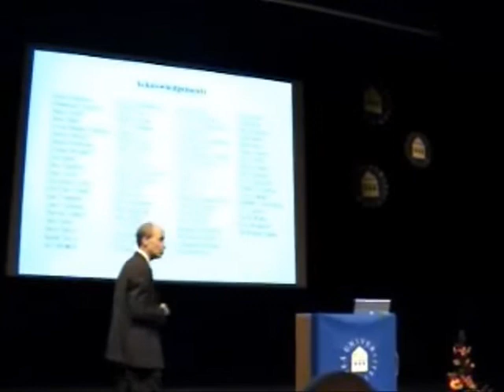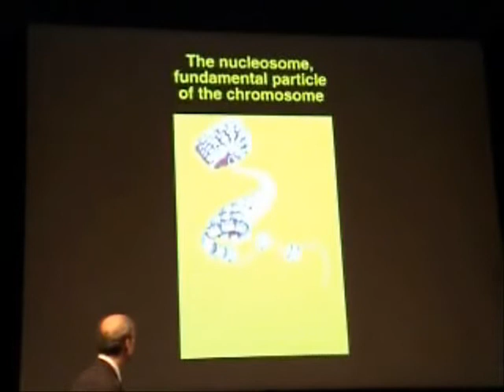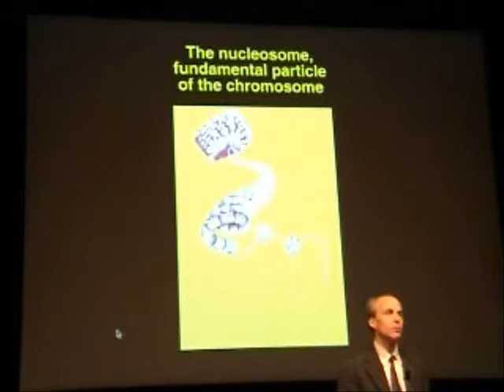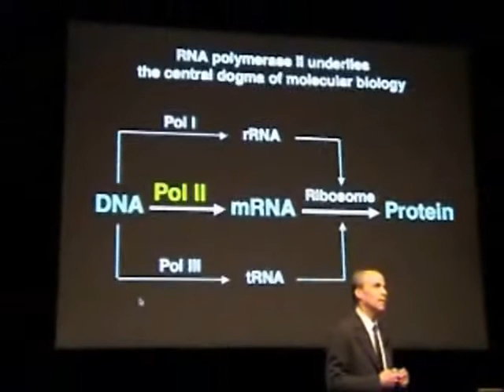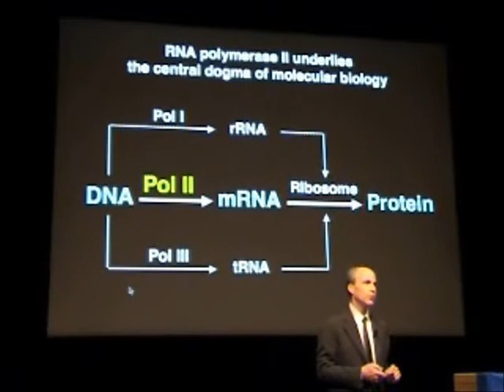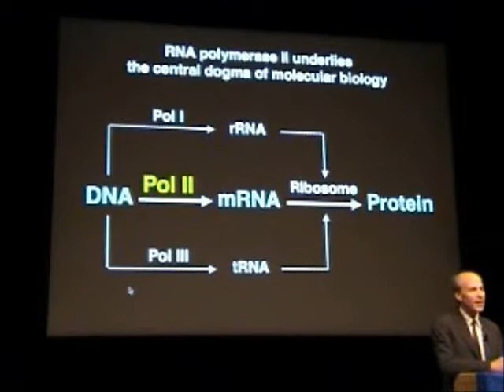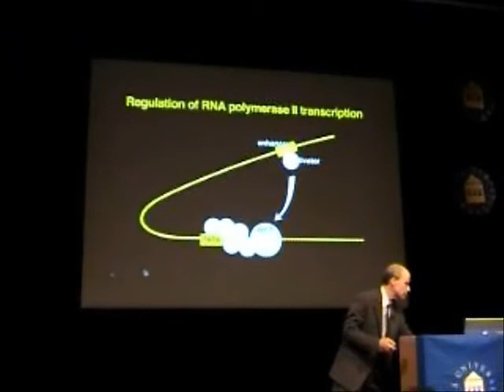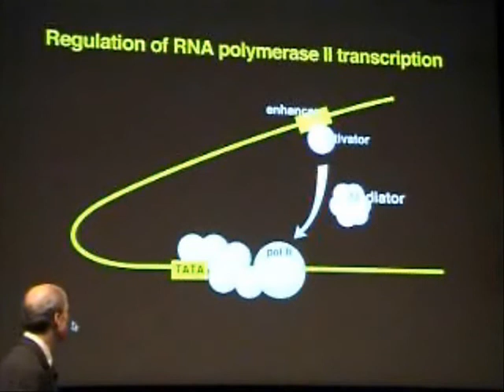Roger Kornberg lecture (Part 2)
This is a lecture about molecule chemistry by Roger Kornberg at Umeå University 13/12/06